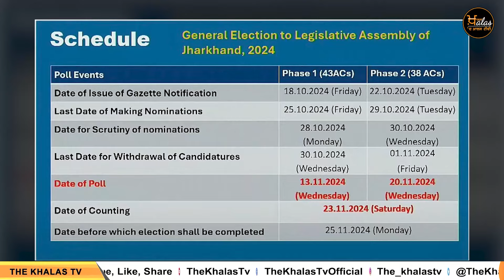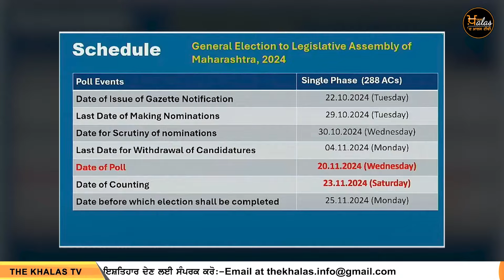Election Commission ਵੱਲੋਂ Punjab By Poll ਦੀਆਂ ਤਾਰੀਖਾਂ ਦਾ ਐਲਾਨ | The Khalas TV